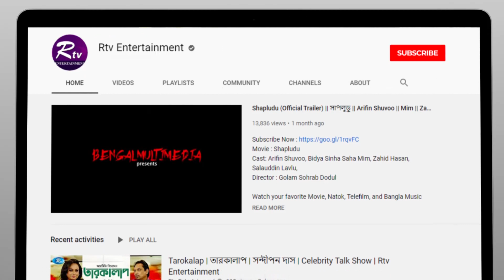ঘরের ভিতরে হরতাল হলে যে ভাবে ম্যানেজ করেন অসীম কুমার উকিল এমপি | Rajnitir chonde Eid Anonde | Rtv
ঘরের ভিতরে হরতাল হলে যে ভাবে ম্যানেজ করেন অসীম কুমার উকিল এমপি।

- Team RTV